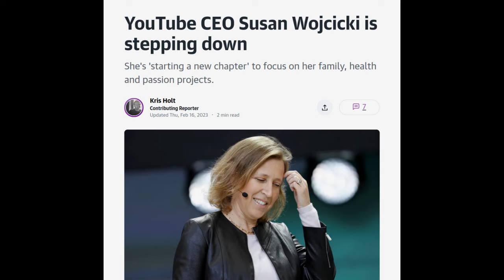Hey, Susan Wojcicki (2023)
Hey Susan maybe you shouldn't have banned me from YouTube for warning you about the jab.